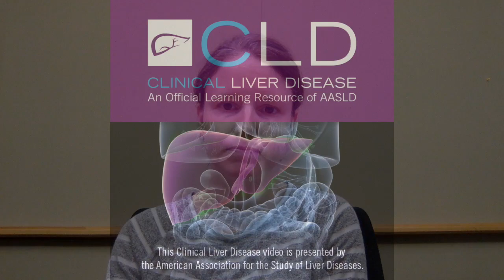Molecular Mechanisms Linking Nonalcoholic Steatohepatitis to Cancer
Kara Wegermann M.D.  Jeongeun Hyun Ph.D.  Anna Mae Diehl M.D.
Potential conflict of interest: Nothing to report.